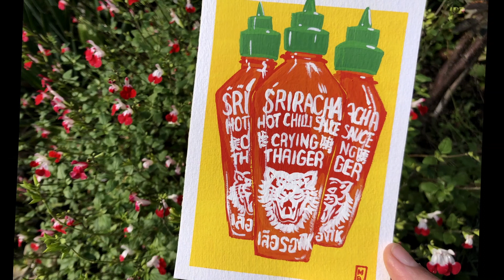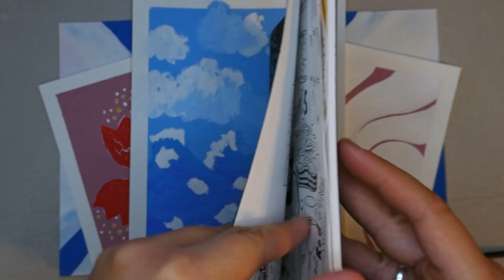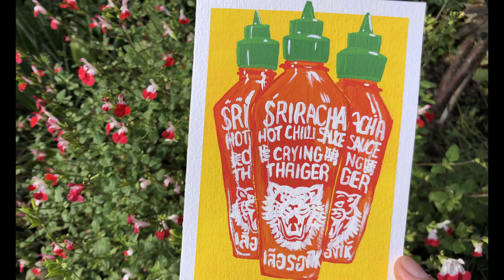MA DEUXIEME SEMAINE D'INKTOBER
Cette année je relève le challenge "Inktober" et crée quelque chose chaque jour du mois d'octobre. Je vous fais un rapide récap de ma deuxième semaine sur ce challenge. Toujours aussi chaotique, car on ne change pas une équipe qui... gagne ?  🤔
Enfin bref, j'espère que la vidéo vous plaira, si c'est le cas, n'hésitez pas à liker, partager, commenter, tout ça tout ça, pour soutenir la chaîne et m'aider à gagner en visibilité :)

En attendant, bon visionnage et à la prochaine !